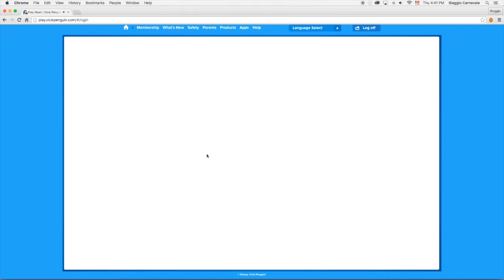Intense club penguin gaming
credit to smash mouth for the music